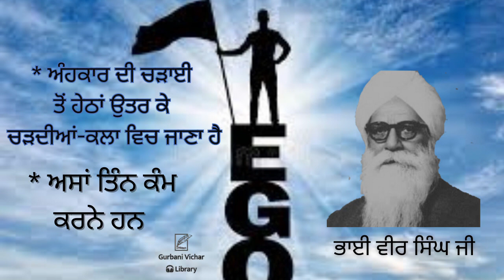Asan Tin Kam Karney Hun Bhai Veer Singh Ji Spiritual Talk